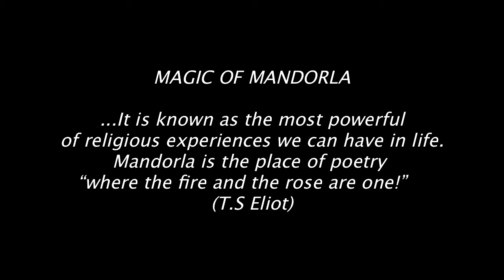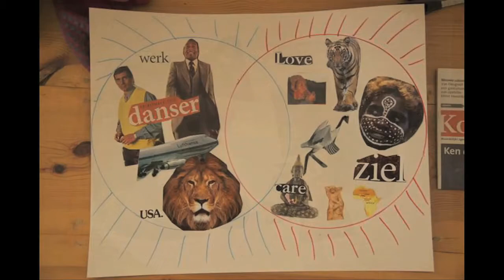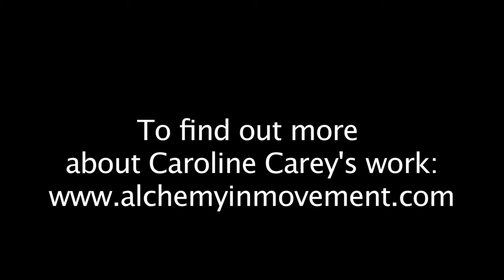Magic of Mandorla - transforming conflict into purpose, the work of Caroline Carey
Leading a movement/dance workshop using the technique of the Mandorla process that Caroline has developed over her years of experience both in life and on the dance floor. To see more of this work please go

Event Details

It is known as one of the most powerful of (spiritual) experiences we can have in life. Mandorla is the place of poetry ‘where the fire and the rose are one!’ (Four Quartets, T.S. Eliot)

“Sometimes within our individual self and within the self of our worn-out society, there is no answer to conflict. There is, however, a way to stand within the center of the opposing forces. Conflict creates tremendous energy. If we leave out judgement then that ‘energy’ can become a vibration of light. Not always just a single light but many lights, sending out a vibration that is LOVE!”  — Caroline Carey

As human beings, we can exist on multiple planes of being; the one that we are usually most aware of, however, is the material world. By its nature, the material world is a place of duality – a place of opposites that we often experience as being in conflict with one another. Examples include light and dark, masculine and feminine, loyalty and betrayal, the seen and the unseen, to name but a few. The polarity between these opposites creates a fundamental tension at an evolutionary level that has the potential to be either profoundly destructive or powerfully generative and creative. The evidence of the destructive consequences of this tension lies all around us in the terrible scourges of war, inequality and conflict within and between individuals, groups and societies.

The medicine from your Mandorla workshop in Amsterdam is still working in me, it was a deep surprise to experience this work. I am still in the process of embodying what I learned that weekend into everyday choices and actions.The experience was so strong that I can easily recall it and tap into it’s vivid messages. Re-membering. Thank you again for this precious work! Vanessa

The key to transforming the destructive consequences of conflict into life-affirming outcomes lies in how we relate to the tension between opposites. When we can hold the tension within ourselves, bearing the pain, beauty and terror that this brings, we bring the two opposing elements together, creating a space in which the split between the two can be resolved. We call this space the ‘mandorla’ – a word derived from ‘almond’ in Italian, which refers to the almond shape created when two circles overlap. The mandorla also known as the ‘Vesica Piscis’ is the sacred space of our soul work; when we stand in this place, we have the ability to transform what once was a curse into powerful medicine for the soul. Its energy is that of the Father Mother Principle in the Divine Union, the Mother of all Forms and the Yin and Yang that has been known to us for decades.

During this workshop, we will use the tools of conscious dance, creativity and movement meditations to work with the Magic of Mandorla. You will have the opportunity to explore some of the conflicts in your life, looking at how they play out in your life and how they affect you by embodying the experience in the dance. With the support of the group and a constellation process held and guided by Caroline with the drum beat, you will enter the space of the mandorla, allowing it to work its magic upon you, bringing the riches of wisdom, new insights and powerful embodiment into your life.

The Magic of Mandorla Intensive with our lovely little group was a precious and privileged time for me. Thank you Caroline as always for holding this creative space with such gentle care, skill and grace. Gabrielle Cheung